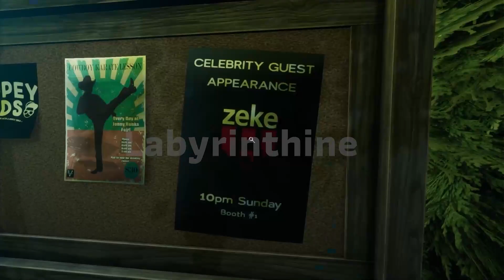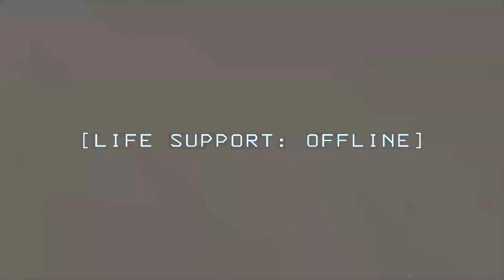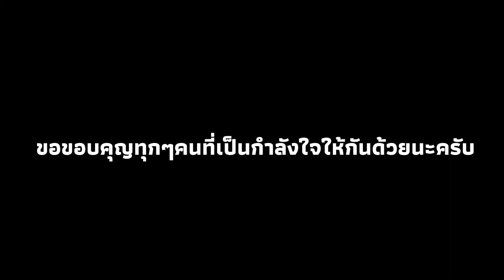ความทรงจำ I 2023 memrories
ช่องทางติดต่อ